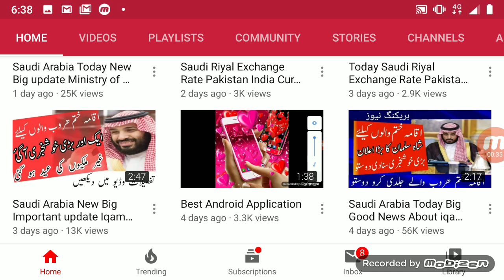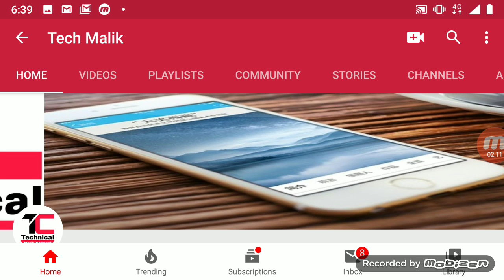Saudi Arabia Latest Update Iqama Tax New rules 2020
Saudi Arabia iqama tax New update
Jawazat important news 2019
Very Big Update out Pas 2019
today Saudi Arabia Latest update